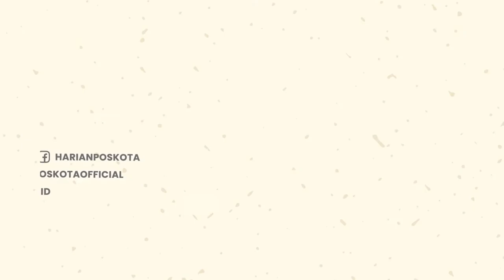Seram! Si Jago Merah Melahap Bukit Cantik di Samosir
Kebakaran terjadi di perbukitan wilayah Kabupaten Samosir, Sumatera Utara

Akibatnya, dua daerah menjadi korban keganasan api.

Kepala Satpol PP Kabupaten Samosir Victor Roi Jans Pasaribu menjelaskan hal itu.

Ia mengatakan pihaknya mengetahui kebakaran awalnya pada Kamis (4/8/2022).

Kebakaran terjadi di perbukitan Sijuk-juk dan berhasil dipadamkan, pada hari itu juga.

Victor mengatakan setelah api padam, rupanya api kembali muncul di daerah lain.

Bahkan hingga ke perbukitan Siarubung, pada Jumat (5/8/2022) pagi.

Sulitnya akses ke lokasi, membuat pihaknya mencoba untuk memadamkan api secara manual.

Kemudian, sekitar pukul 19.30 WIB, daerah Rumah Hela, Samosir terbakar.

Diketahui, kobaran api cukup besar sehingga pihaknya tidak mampu memadamkan api.

Menurutnya pula, kebakaran tersebut sepertinya bukan terjadi karena fenomena alam.

Lanjutnya, seperti kebakaran yang pernah terjadi di perbukitan Kabupaten Samosir, Juli 2022 lalu.

-YPN-